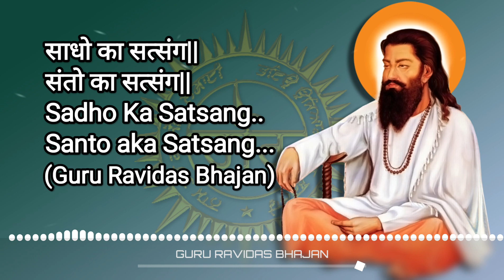साधो का सत्संग,संतों का सत्संग , Sadho Ka Satsang,Santo Ka Satsang ||Latest update 2023